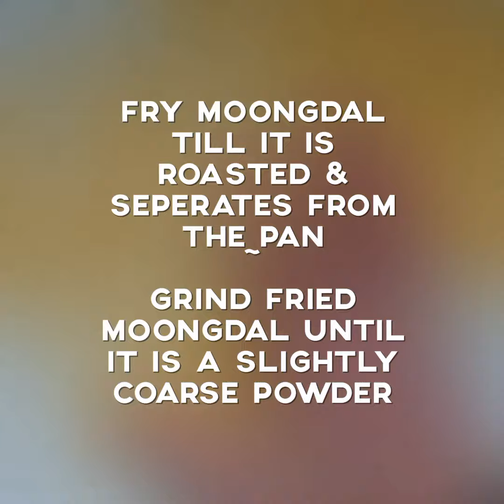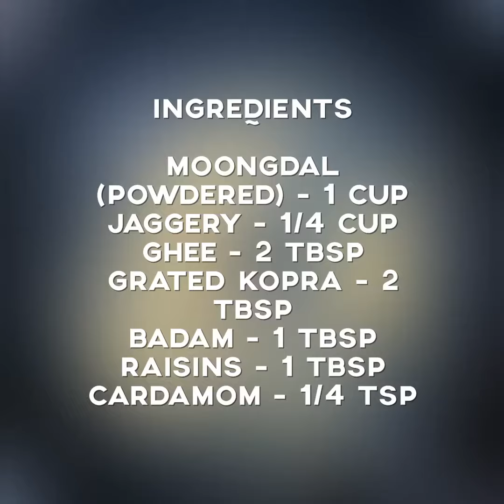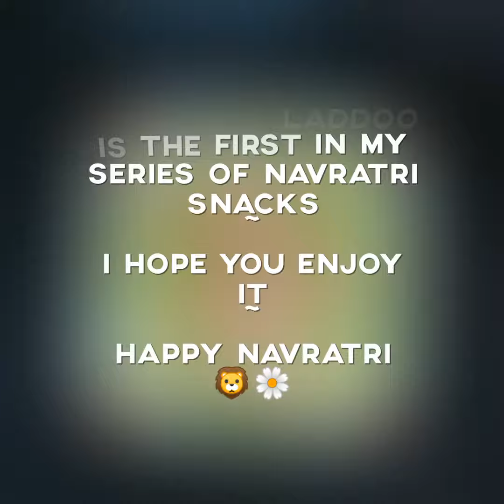Navratri Moong Dal Laddoo | ನವರಾತ್ರಿ ಹೆಸರುಬೇಳೆ ಉಂಡೆ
ಮಾಡುವ ವಿಧಾನ :
ಹೆಸರುಬೇಳೆ ತೊಳೆದು ಹತ್ತು ನಿಮಿಷ ನೆನೆಸಿ ನಂತರ ಬಸಿದು ಬಿಳಿ ಬಟ್ಟೆಮೇಲಿ ಹರವಿ ಸ್ವಲ್ಪ ಹಸಿ ಇರುವಾಗಲೇ  ಸ್ವಲ್ಪಸ್ವಲ್ಪ ಹೆಸರುಬೇಳೆಯನ್ನು ಬಾಣಲೆಗೆ ಹಾಕಿ ಹಸಿವಾಸನೆ ಹೋಗಿ ಗಟ್ಟಿಯಾಗುವವರೆಗೂ ಹುರಿಯಿರಿ ತಣ್ಣಗಾದನಂತರ ಸ್ವಲ್ಪ ತರಿಯಾಗಿ ಪುಡಿಮಾಡಿಕೊಳ್ಳಿ. ತುಪ್ಪವನ್ನು ನೀರುಮಾಡಿಕೊಂಡು (ಗಟ್ಟಿ ಇರಬಾರದು ) ಒಂದು ಪಾತ್ರೆಯಲ್ಲಿ ಬೇಳೆಪುಡಿ, ಪುಡಿಮಾಡಿದ ಬೆಲ್ಲ, ಏಲಕ್ಕಿ, ಬಾದಾಮಿ, ದ್ರಾಕ್ಷಿ, ಕೊಬ್ಬರಿತುರಿ, ಜಿನುಗಿಸಿಕೊಂಡ ತುಪ್ಪ ಹಾಕಿ ಕಲಸಿ ಉಂಡೆ ಮಾಡಿ ದೇವಿಗೆ ನೈವೇದ್ಯ ಮಾಡಿ.